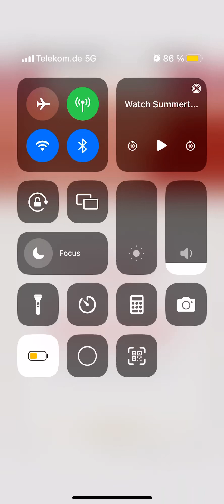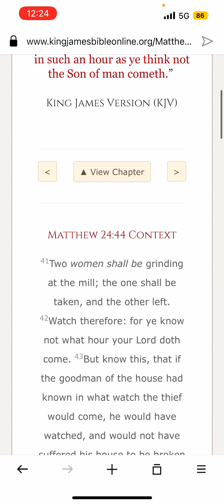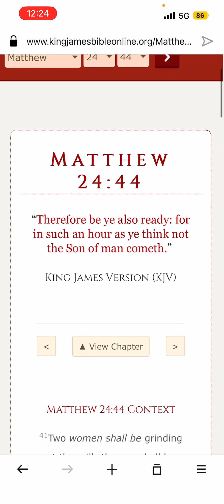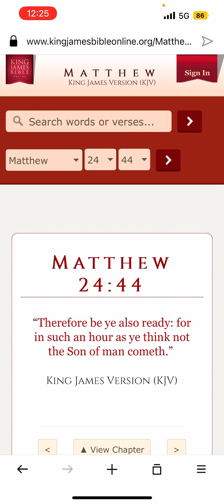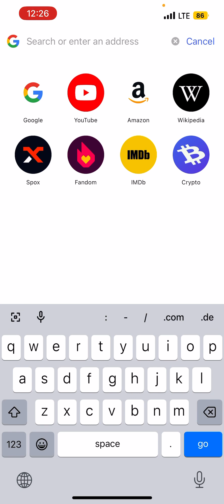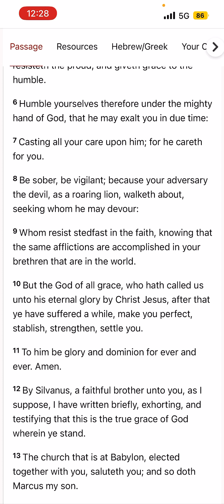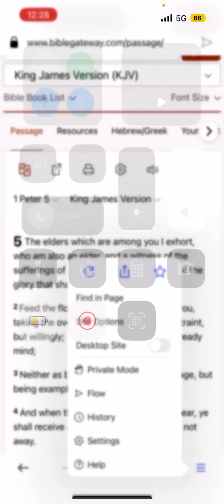H E ⠀I S ⠀C O M M I N G ⠀B A C K ⠀E X A C T L Y ⠀ W H E N ⠀Y O U ⠀D O N T ⠀E X C P E C T ⠀I T